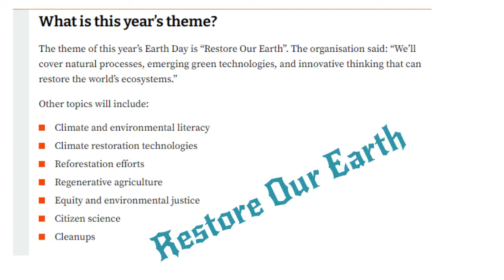22 April. Earth Day. The largest civic event in the world. The World Turns to Climate Action.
UN Climate Change News, 20 April 2021 – Earth Day, celebrated annually on 22 April, will again see more than 1 billion people participating in activities around the world to draw attention to the urgency of the climate crisis and environmental degradation and the need for immediate action